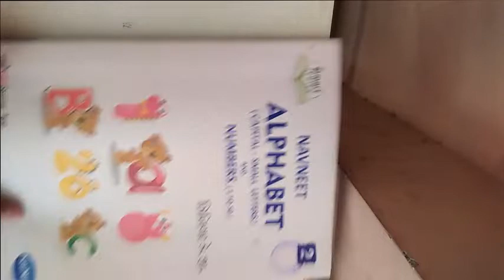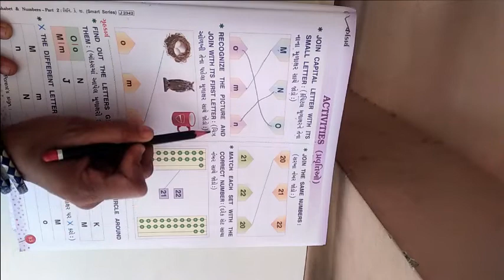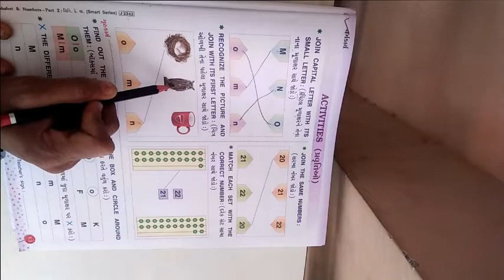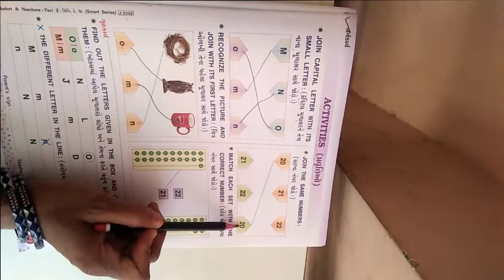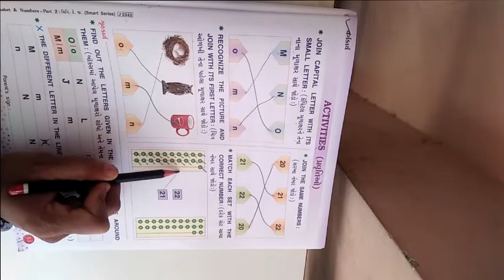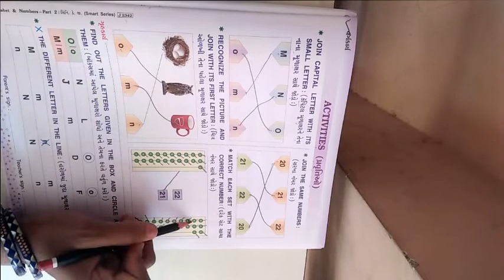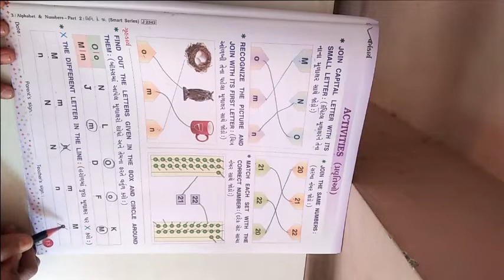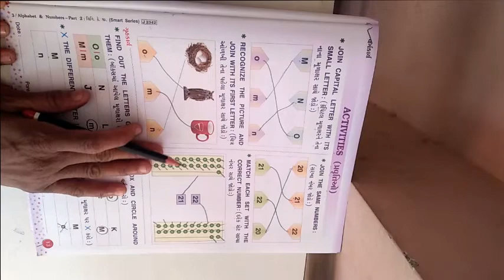ધોરણ સિનીયર કેજી વિષય અંગ્રેજી Activities પ્રવૃતિઓ